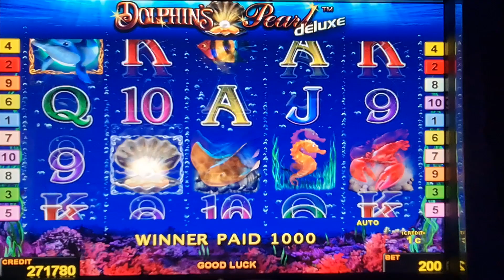Dolphins Pearl Deluxe! #2 Euro Bet ! slot machine!Freispiele! novoline !BigWin!Admiral